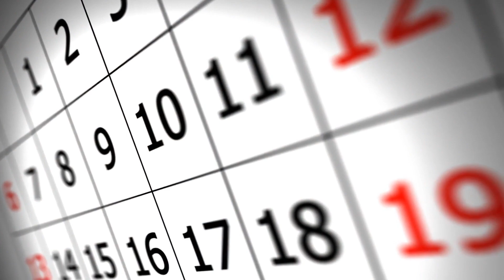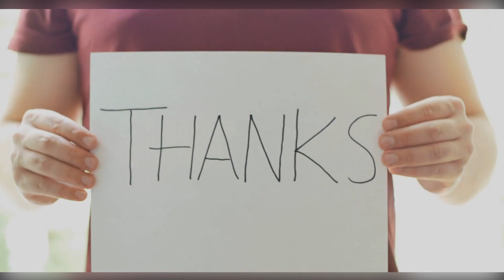10 Places You Have to Visit Before You Die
10 Places You Have to Visit Before You Die

What is the best place you have ever traveled to?

These places you have to see before you die. The experiences of seeing and being in these places are one of a kind. The views, experiences, food, and people are amazing.

Our channel is about The most interesting videos on the internet.  if you like our videos please leave a LIKE and Subscribe to Now Trending and click the 🔔 icon for notifications when I post a new video.